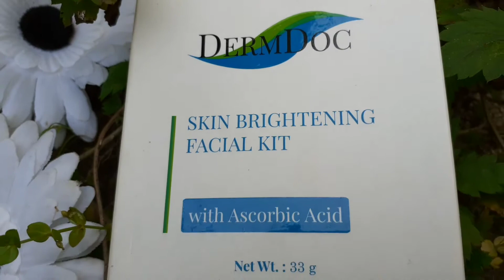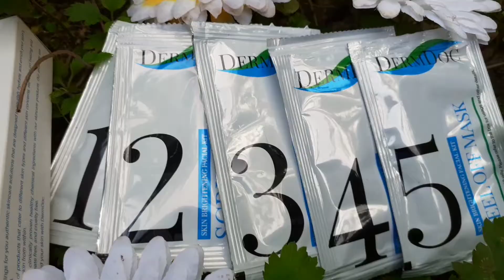Facial for Diwali at home | DermDoc Facial Kit | under 200 | Diwali skincare | Triple P Corner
Hii guys, in this video I am sharing you DermDoc Facial Kit Review with step by step at home.

Stay Happy, Healthy & Safe  😊